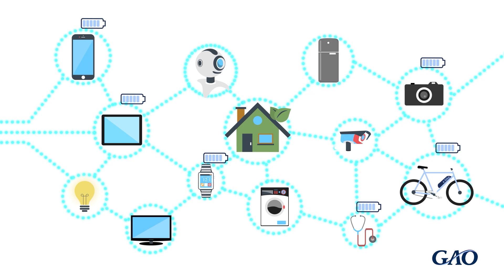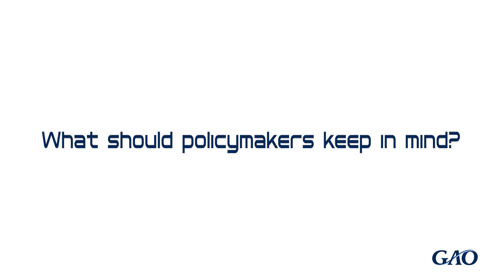What is 5G? A GAO Science and Technology Explainer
5G wireless is the next generation of wireless technology. It’s a faster, more efficient, and more reliable network that will bring currently unimaginable capabilities to our daily lives. For the United States to take full advantage of 5G, our policymakers will need to make critical decisions in the near future.